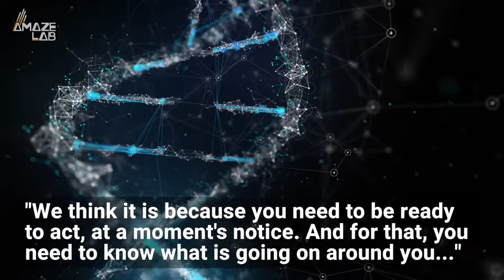Human Heartbeats Sync Up When Listening to the Same Story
It’s an interesting human trait that may have once been evolutionarily advantageous.